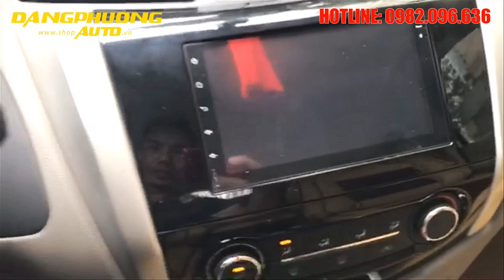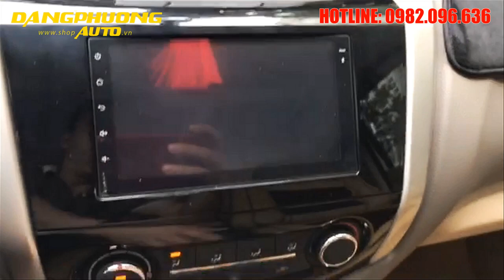Camera 360 owin nissan navara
🔊CAMERA HÀNH TRÌNH 360 ĐỘ OWIN 2D
👉 Camera 360 độ Owin 2D cho xe ô tô là hệ thống phiên bản cao cấp nhất thị trường hiện nay với nâng cấp chip cảm biến hình ảnh Sony siêu nét cộng với rất nhiều chế độ xem toàn cảnh, giúp cho tài xế dựa vào đó tự tin lái xe an toàn và hiệu quả.
👉 Với các chế độ quan sát xung quanh, hệ thống đỗ xe sử dụng bốn máy ảnh góc rộng gắn trên xe, ghép nổi liền mạch Công nghệ khảm ảnh tự động, hệ thống liên kết tất cả bốn chế độ xem máy ảnh với chế độ xem toàn cảnh 360 độ.
✅ Cung cấp hình ảnh 360 độ hoàn chỉnh xung quanh xe với 4 mắt camera siêu rộng.
✅ Chất lượng hình ảnh 2D được tạo bằng cách hợp nhất các chế độ xem máy ảnh liền mạch.
✅ Quay Video từ tất cả các máy ảnh có ghi vòng lặp.
✅ G-Sensor được tích hợp để nhận ra hoạt động và chuyển động bất thường.
✅ Phổ biến hầu như tất cả các dòng xe.
✅ 4 góc camera hành trình siêu rộng( trên 170 độ) máy ảnh, chống nước IP 67, tầm nhìn ban đêm.
✅ Công nghệ ghép nối hình ảnh liền mạch, cho hình ảnh tự động.
✅ Giúp tài xế nhìn được toàn cảnh 360 độ rõ ràng .
✅ Loại bỏ hầu hết các điểm mù của xe ô tô
Đặt hàng Commen inbox sđt để được hỗ trợ tư vấn trực tiếp.
Showroom: Đăng Phương Auto
Đc: Số 3 Liền kề 17 khu đô thị Văn Khê- Hà Đông-Hà Nội

Xem thêm video tại Danh Sách Phát :
👍 THAM GIA NGAY VỚI CHÚNG TÔI QUA :